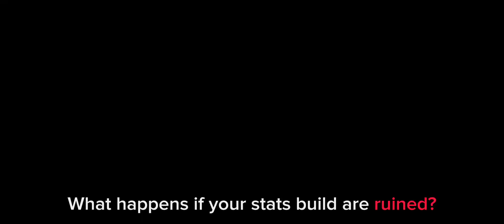Dragon nest 2 evolution| What does a ruined build looks like?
This is the song that I used in this video! 🔽